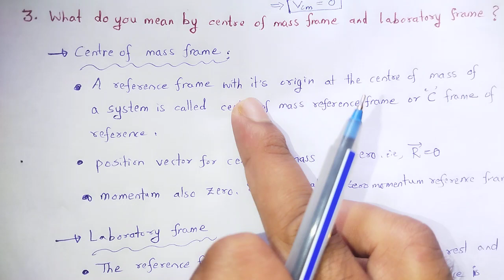MECHANICS (Short questions-2)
In this video we studied about the concept of MECHANICS (Short questions-2).